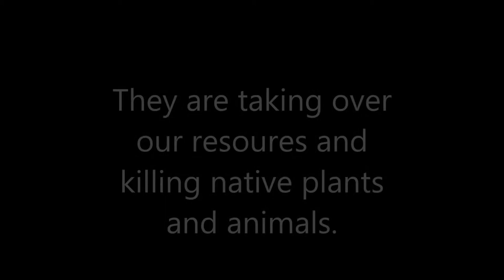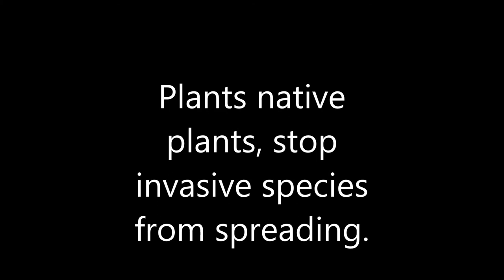Bay Invasive Species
by Dylan